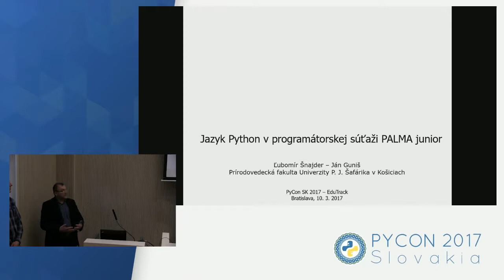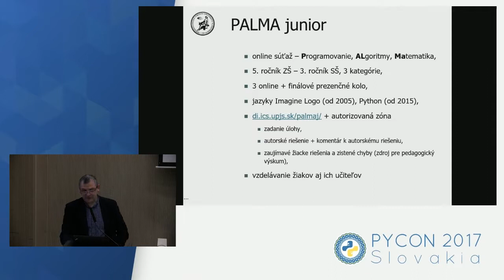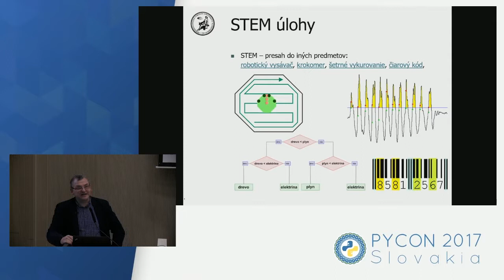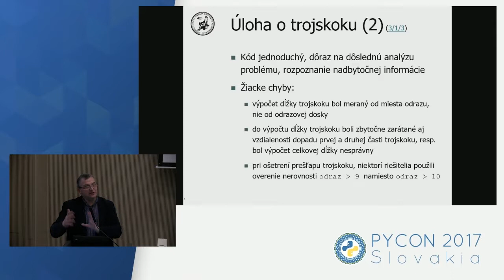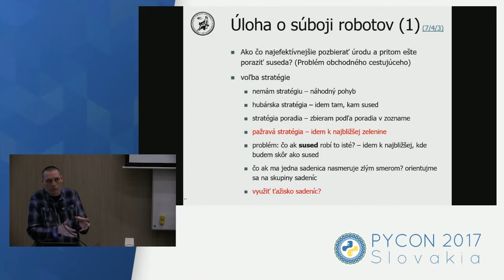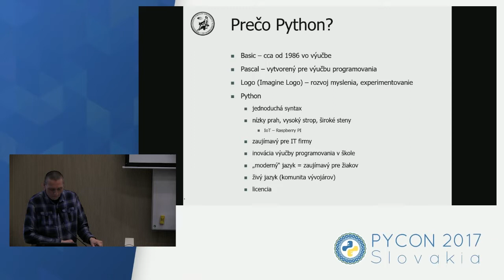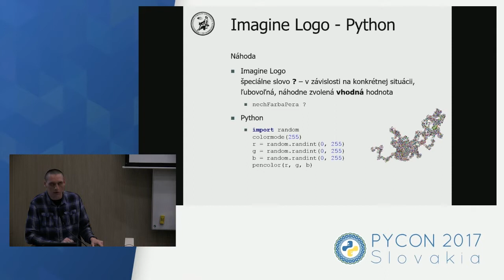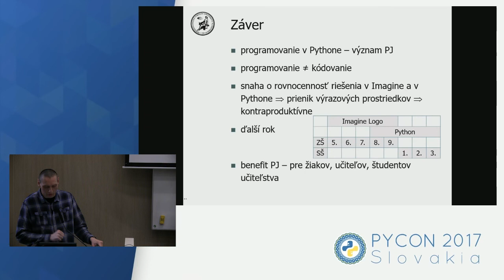Ľubomír Šnajder & Ján Guniš - Jazyk Python v programátorskej súťaži PALMA junior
Programátorská súťaž PALMA junior (od 2005) je určená žiakom základných a stredných škôl. Okrem vyhľadávania programátorských talentov sa zameriavame na rozvoj programátorských zručností, algoritmického myslenia a matematických znalostí žiakov. Od roku 2015 môžu súťažiaci svoje riešenia okrem jazyka Imagine Logo posielať aj v jazyku Python. V príspevku odpovedáme na viaceré otázky. Ako vyberáme zadania súťažných úloh, aby ich riešenia boli porovnateľne náročné v oboch programovacích jazykoch? Ktoré aspekty programovania sledujeme v súťaži okrem zdokonalenia sa v používaní výrazových prostriedkov jazyka Python? S akými zaujímavými riešeniami a žiackymi miskoncepciami sme sa doposiaľ stretli v riešeniach súťažných úloh?